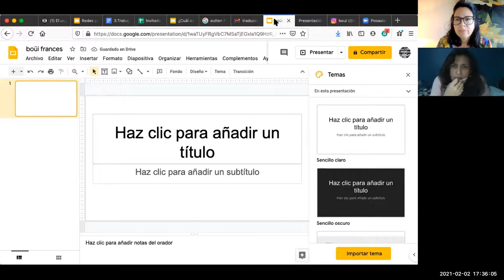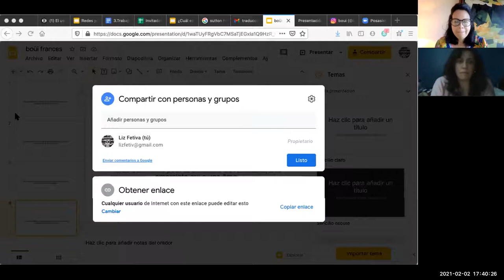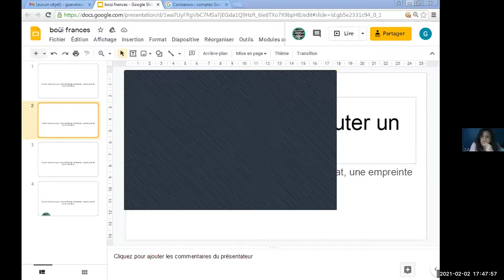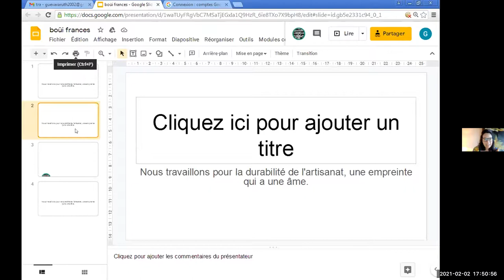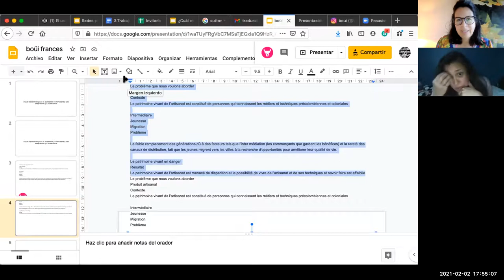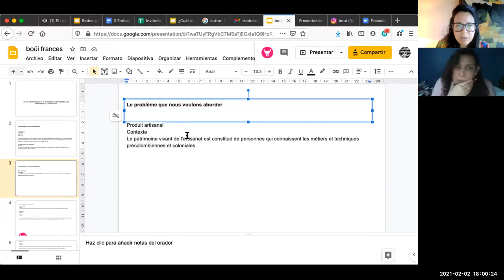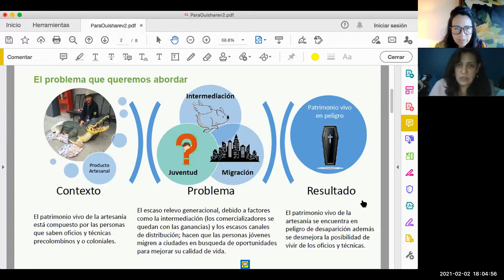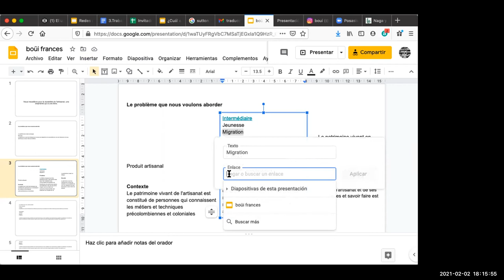Trabajo en linea. Presentaciones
Cómo tener una presentación donde varias personas sumemos trabajo?